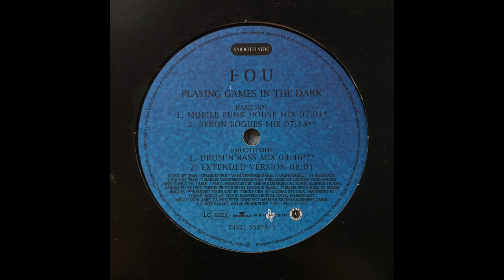Fou - Playing Games in The Dark (Drum'n'Bass mix)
1998, Europe

This Channel is only for sharing music to the world and not - in any circumstances - making money out of it.

If you or someone you know own the rights for this music please reach me - I’ll be more than happy to talk.